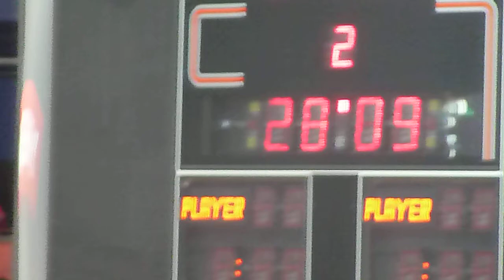Elverum - ØIF Arendal, Postenligaen, Hamar OL-amfi. Del 2. Foto/video: Ole Jonny Trangsrud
Elverum - ØIF Arendal, Postenligaen, Hamar OL-amfi, del 2. Fra stillingen 21-24 til 24-25- Da er det 20 sekunder av kampen og time-out i denne Rosa Sløyfe-kampen! Så spennende at fotografen ikke husket å flytte kameratet (!) - mer opptatt av å se på banen! Beklagelig!  27.10.12. Foto/video: Ole Jonny Trangsrud